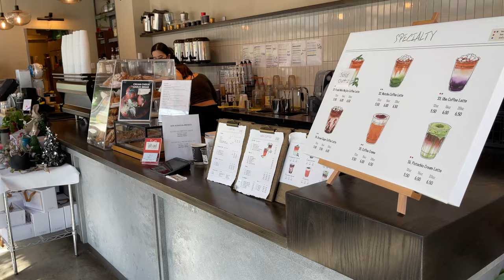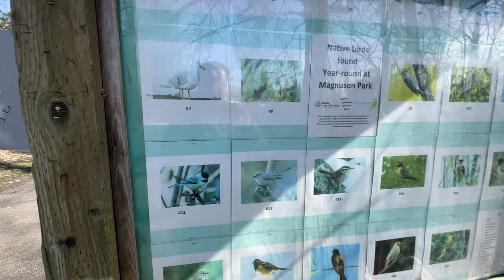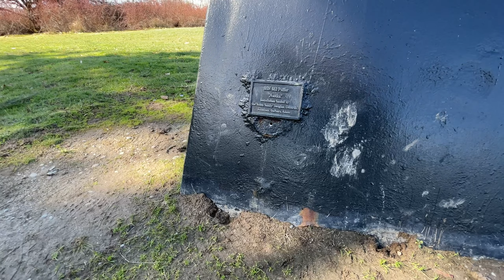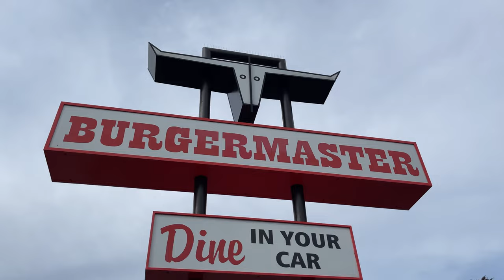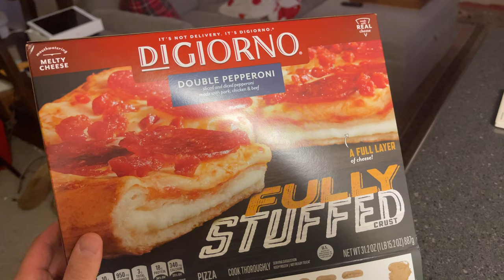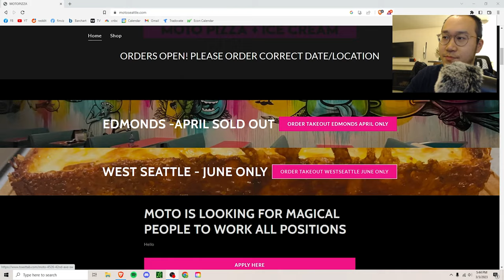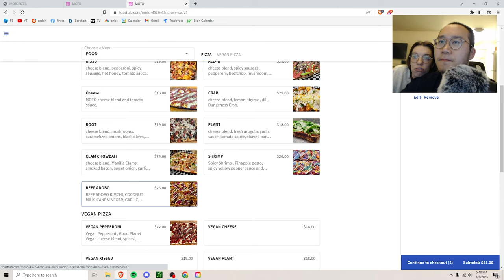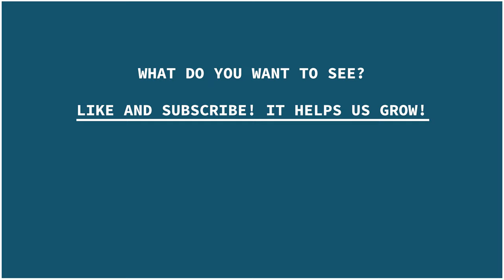Pre-ordering Pizza after Magnuson Park!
The Sun came out and we took a nice stroll through Magnuson Park, mastered the Burger Master, and Pre-ordered a 3 Month wait for Pizza!